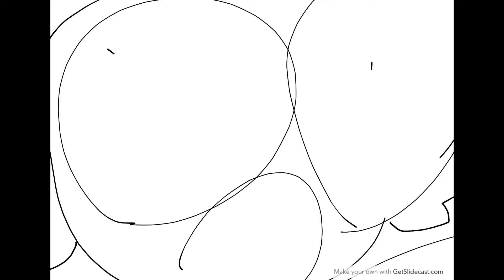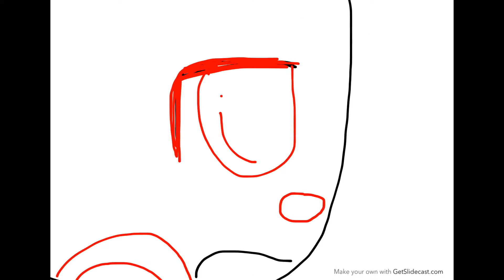Cuphead😍😍 ear rape